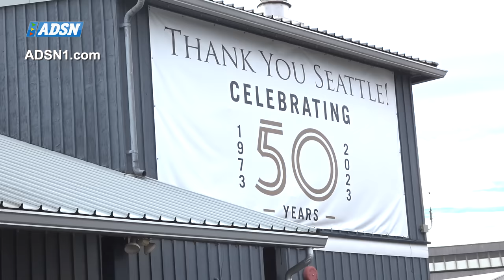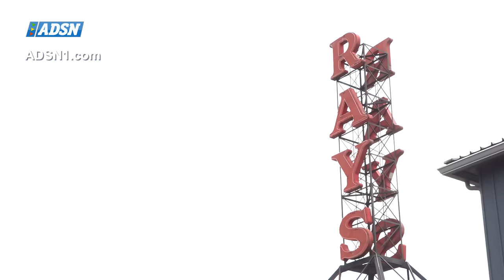Ray's Boathouse is the perfect place for sports fans to get amazing food after a game in Seattle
Ray's Boathouse is the perfect place for sports fans to get amazing food after a game in Seattle. The iconic eatery serves up some of the freshest seafood in the region and has great steaks for those who need a meaty option. A friendly place for the entire family to spend dining and taking in the most beautiful waterfront views in the area.

They have a wide selection of beers and cocktails. So if you're in town to see your favorite team matchup against the Seahawks or Huskies, you'll enjoy the experience.